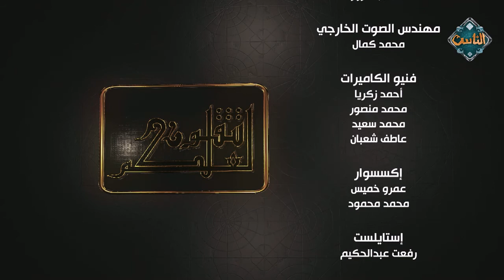جزاء المتقين مع الشيخ عبد الخالق عطيفي (الحلقة الأولى) | لعلكم تتقون